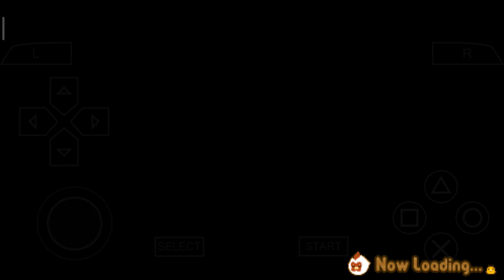KAIN TUJUH WARNA DARI HARVEST GODDESS | HARVEST MOON: HERO OF LEAF VALLEY - DAY 78